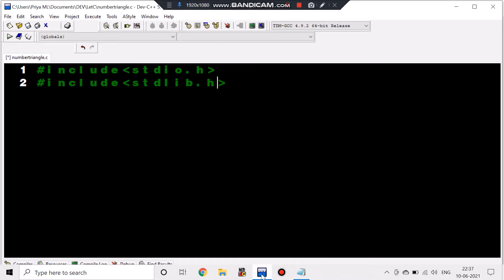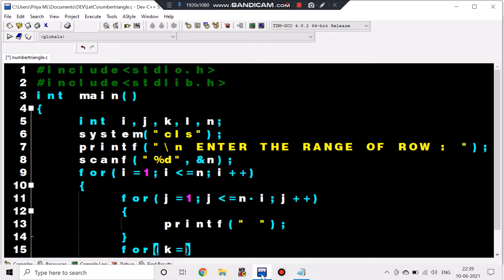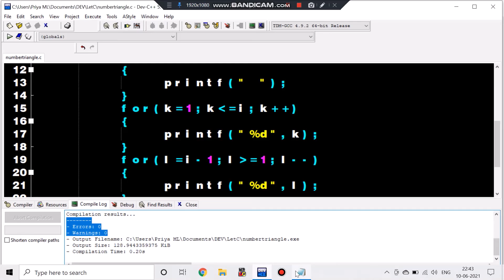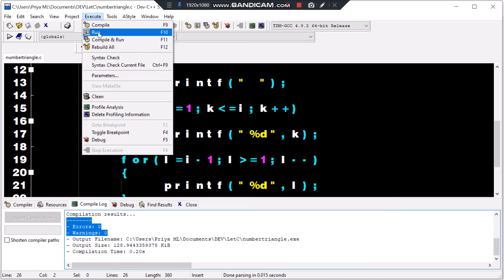EXECUTE NUMBER TRIANGLE | Live program with output | Easy learning guide | LETC CODING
EXPLANATION :
                  Number triangle which is view as triangle shape with number using c program.